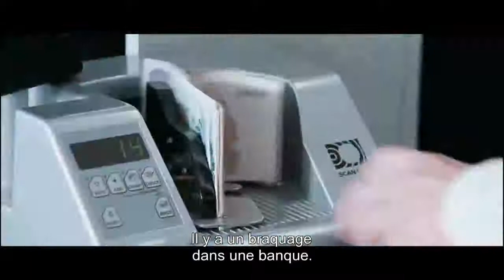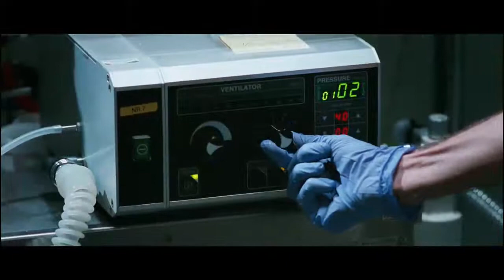Sound of Noise Movie Trailer : Bengt Nilsson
- Sound of Noise Movie Trailer - staring Bengt Nilsson, Sanna Persson and Magnus Börjeson.Directed byOla Simonsson, Johannes Stjärne Nilsson.Sound of Noise Movie on New Movie Launches.